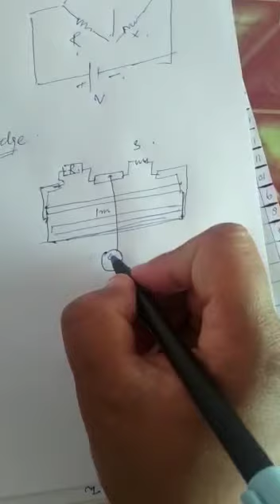Class 12th Physics meter wise bridge principle